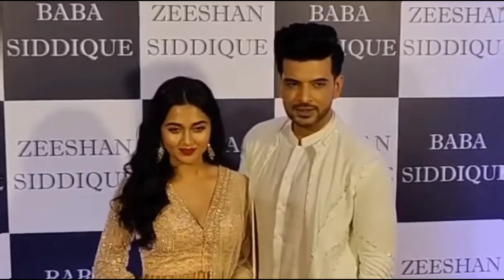शिवांगी जोशी सहित साल 2022 के लास्ट तक शादी का जोड़ा पहनेंगी टीवी इंडस्ट्री की यह मशहूर अभिनेत्रियां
tv_serial_all_news_biography_these_These famous actresses of TV industry will wear wedding dress till the end of year 2022 including Shivangi Joshi